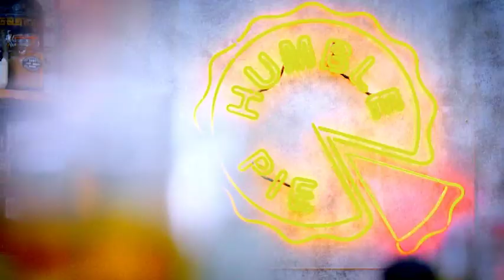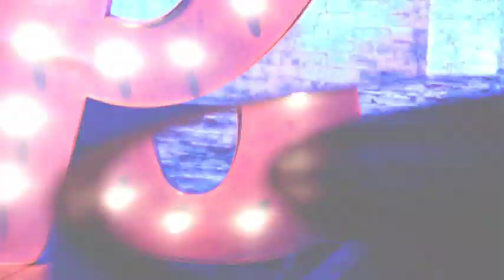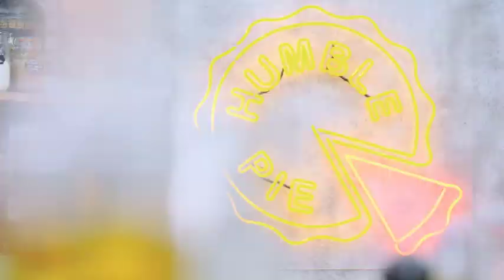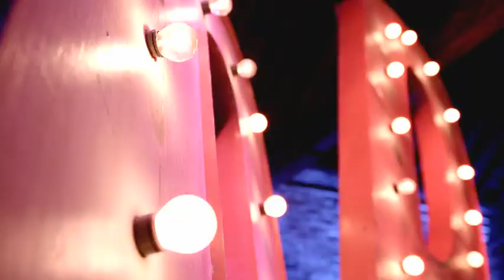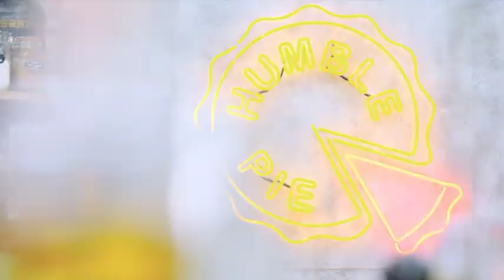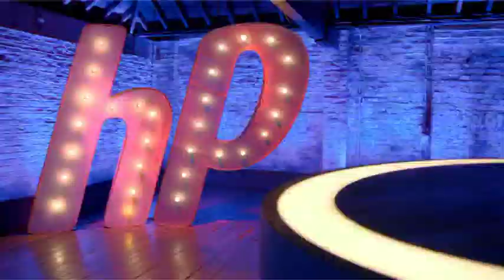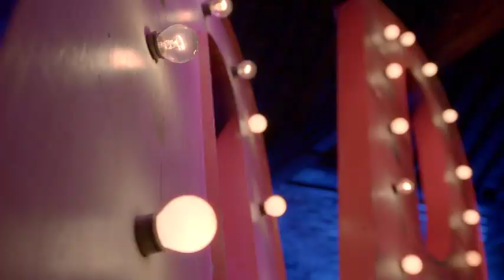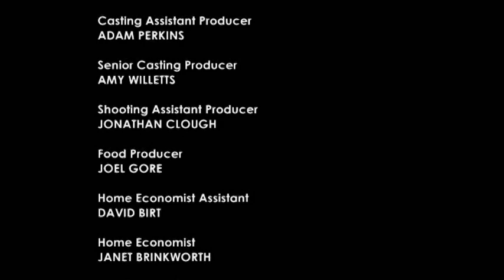Humble Pie Ep3 copy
The one when I was on TV